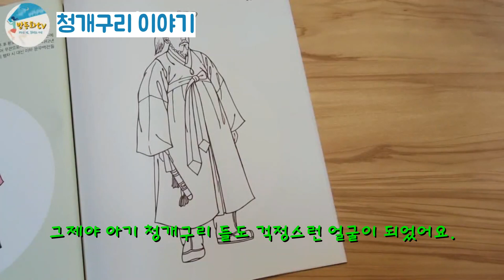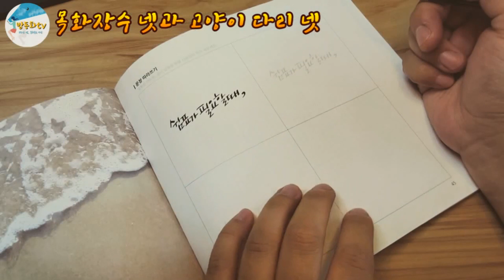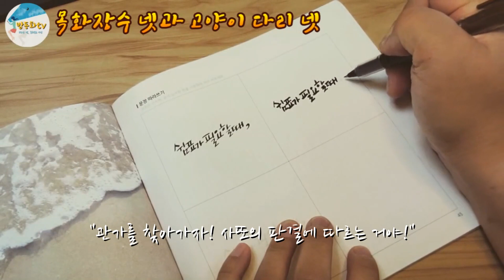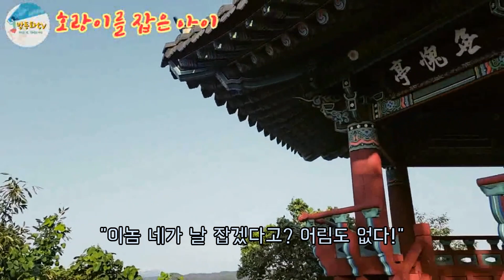유종의 미의 중요성을 일깨워 주는 [두 친구의 새끼줄과 엽전]외/ 직접그린그림색칠하기/ 전래동화/ 잠자리 옛이야기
유종의 미 라는 말을 들어보셨지요?
사자성어로 유종지미라 하는 이말은 끝맺음에 아름다움이 있다, 즉 시작한 일을 끝까지 잘 해내어 좋은 결과를 거둔다는 뜻을 가지고 있지요.
어떤 일을 시작하는것도 중요하지만 그 보다 더 중요한 것이 바로 일의 끝맺음을 잘하는 것이 아닐까 생각합니다. 시작이 아무리 좋았다고 하더라도 끝마무리를 잘 하지 못하면 앞에서 잘했던 모든일들이 물거품이 될수 있거든요.
꼭 화려한 끝맺음이 아니더라도 힘든 와중에 중간에 포기하지않고 책임감을 가지고 끝까지 최선을 다해 마무리 하는 모습은 그래서 더 아름답고 감동스럽게 느껴지는것 같습니다.
이번에 들려드릴 이야기는 두친구의 새끼줄에 관한 이야기 입니다.
친한 친구인 두사람이 같은 일을 같은 기간동안 서로 합심하여 열심히 해왔답니다.
그러나 두친구의 마음은 일하는 마지막 날에 달라지지요.
마지막까지 최선을 다한 친구와 그렇지 못한 친구.
과연 어떤일이 생겼을까요?
이야기를 통해 책임감과 유종의미의 중요성을 느껴보시기 바랍니다.
늘 밤동화티비를 찾아주시고 응원과 격려 해주시는 구독자님들 감사합니다.
오늘이야기도 재밌게 들으시고 편안한 휴식되세요!

00:00 이야기 소개 및 생각
02:00 두 친구의 새끼줄과 엽전
07:35 소금장수와 기름장수
25:34 청개구리 이야기
35:06 까치의 옷
40:18 총각의 좁쌀 한 톨
48:52 소원 항아리
57:21 목화 장수 넷과 고양이 다리 넷
1:03:59 심청이와 눈 먼 아버지
1:10:59 호랑이를 잡은 아이

-잠잘때 듣는